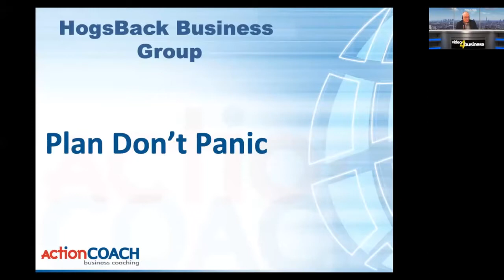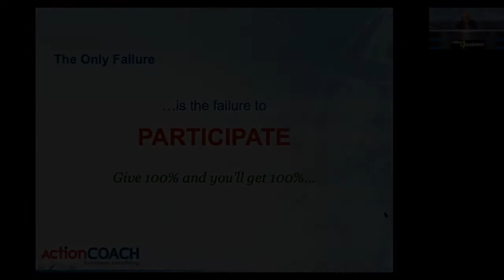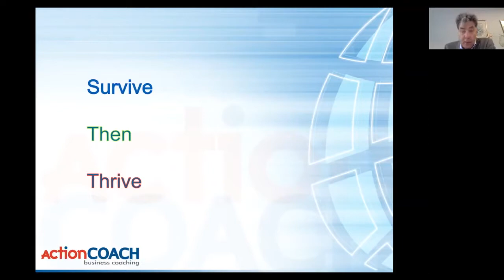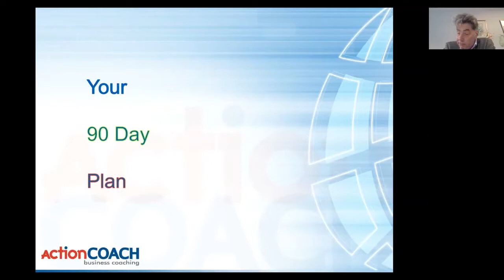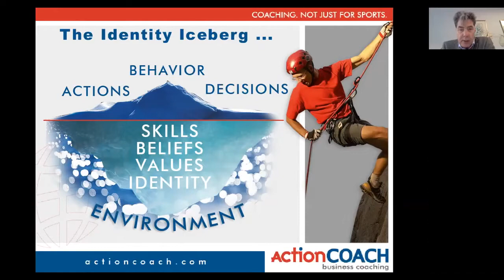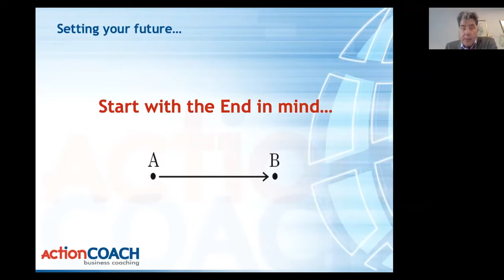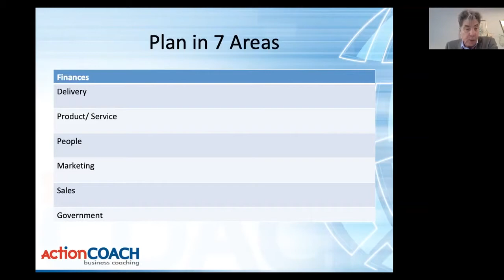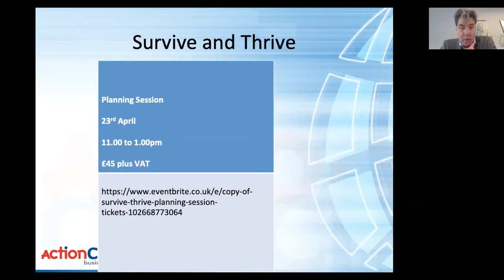HBBG 15th April Edited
Hogs Back Business Group Virtual Meeting Plan Don't Panic, Hamish Robertson Action Coach